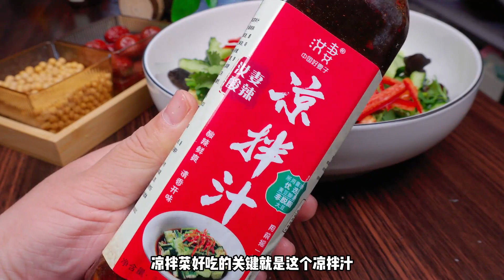凉拌菜我只服这个做法，我家一周吃5次，清脆爽口，下酒又下饭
大家好，我是楠妹，
有什么想吃的或者有什么建议欢迎评论和楠妹互动，祝愿大家都有美好的一天（づ￣3￣）づ╭❤～